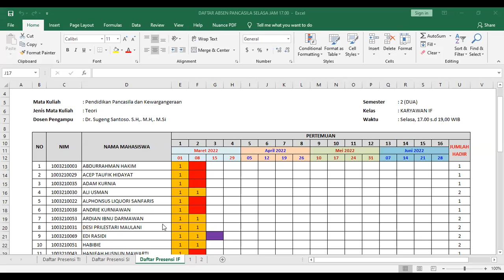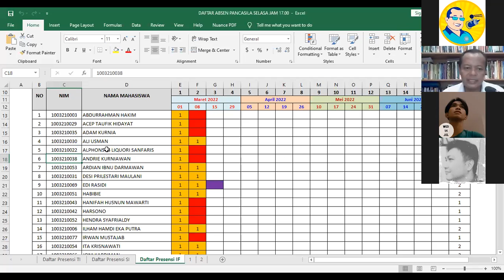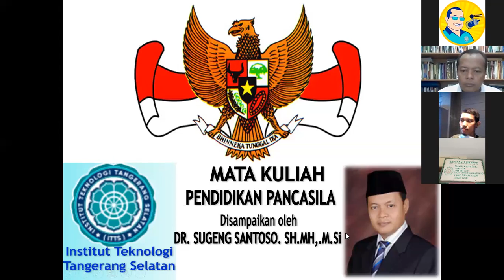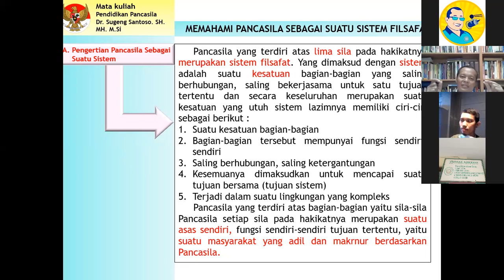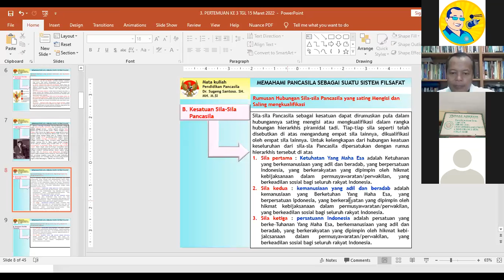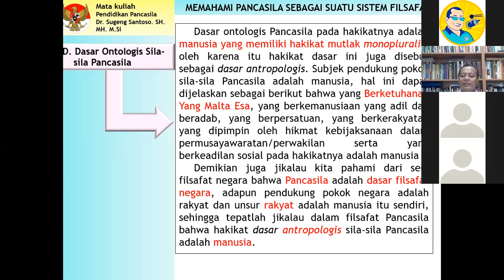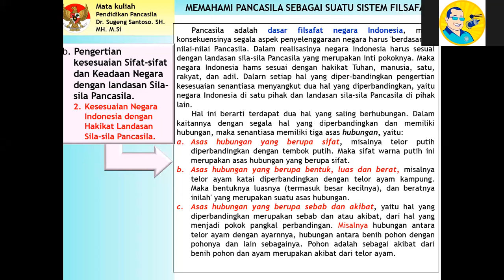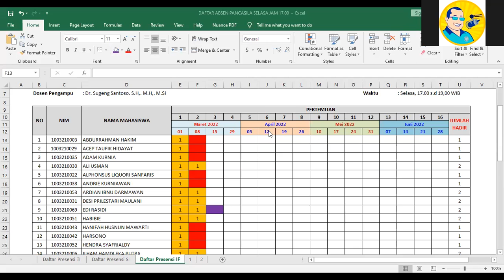2022-03-15 16.48.42 Pendidikan Pancasila & Kewarganegaraan (SI108, TI108, IF108) - Kary